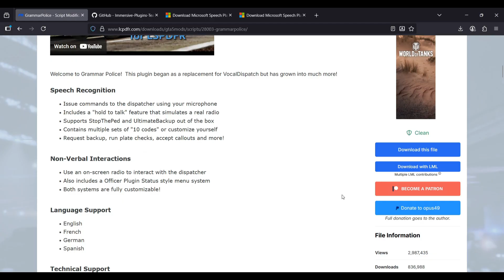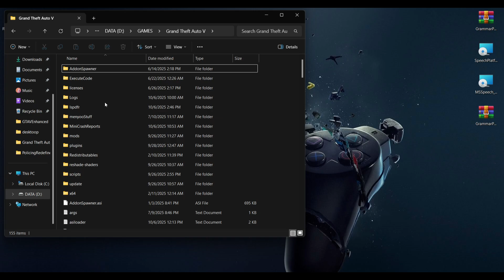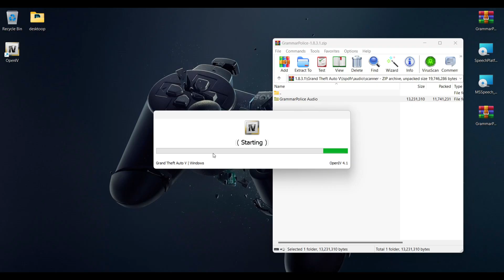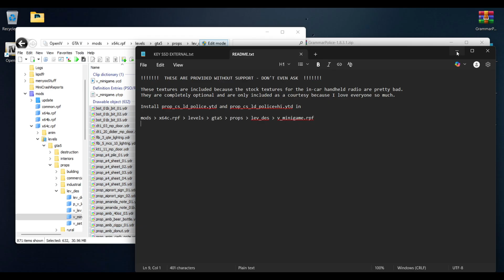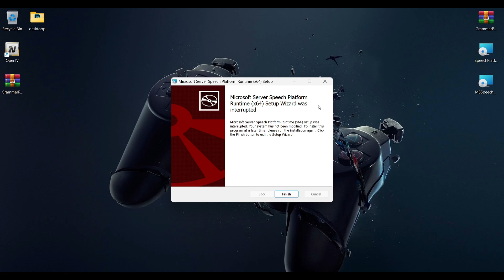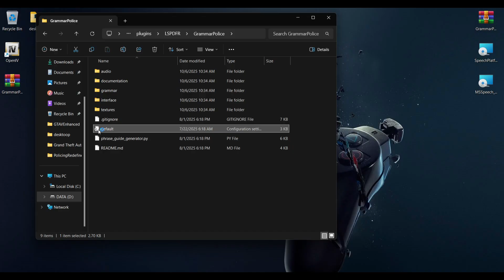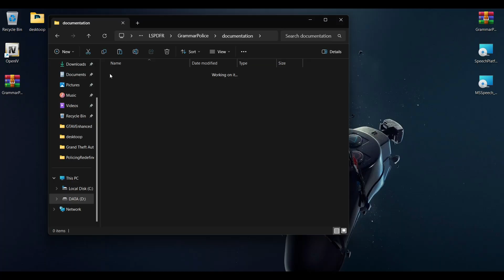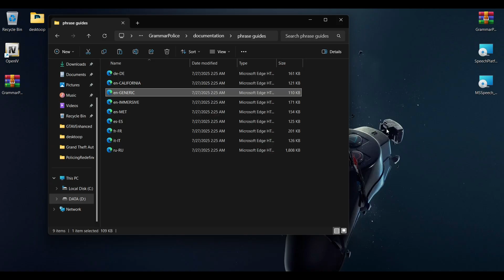CARA INSTALL MOD GRAMMAR POLICE TERBARU DI LSPDFR GTA 5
Wajib install dulu plugin Policing redefined atau Stop The Ped (pilih salah satunya)